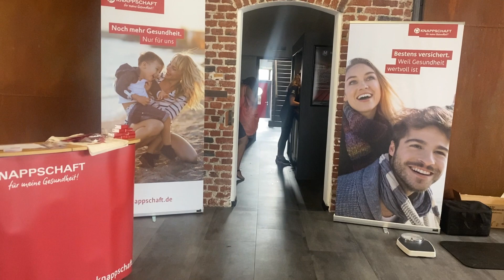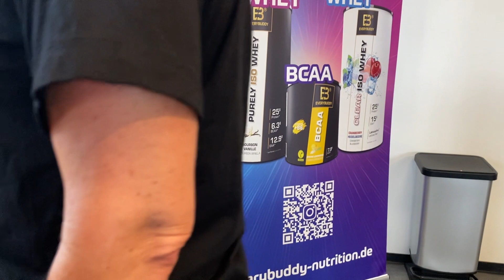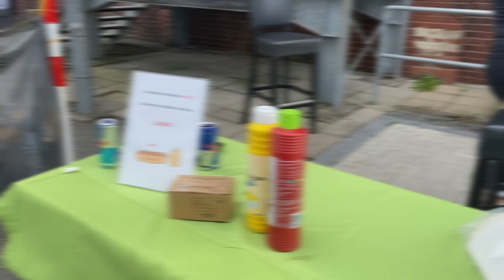Summer Party at my Gym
My gym has a summer party every year and I was out of town last year and missed it, but this year I was ever present. The summer party is an open day at the gym where the management has opened the doors to potential customers and also different retailers in the fitness industry. It was full day of different courses such as HIIT, Aerobics, Pilates, Zumba and much more. I usually go to spin on Saturday so I was going to be there anyway.

Intro and Outro:
Pan Man Jam - Michael The Pannist x Dj Spider
Writer: Michael Hospedales
Album: Pan Man Jam Riddim
Produced by: DJ Spider
Additional production: Elmo Norville x Spencer DeVerteuil
Mixed and Mastered by: Parry Jack
Published by: DJ SPIDER GW MUSIC